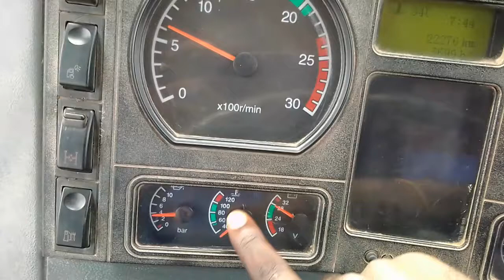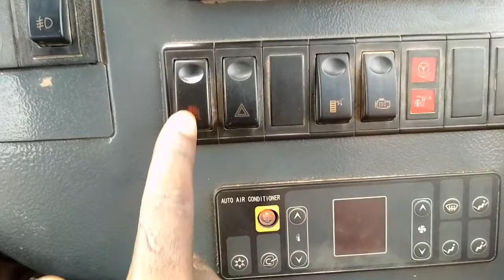fonctionnement de boutons de camion benne tonly